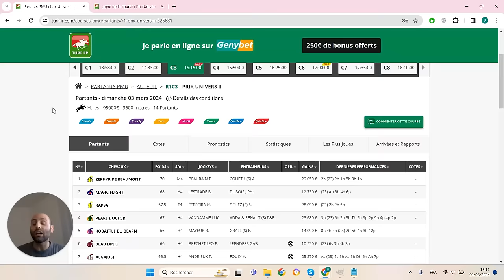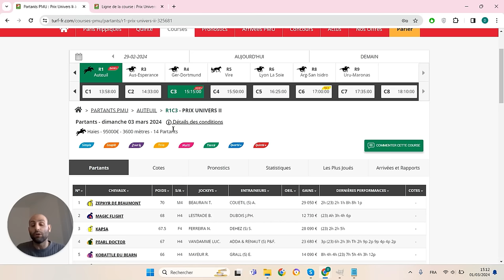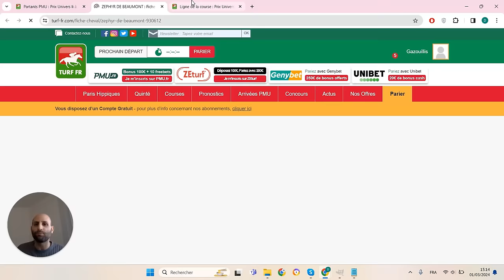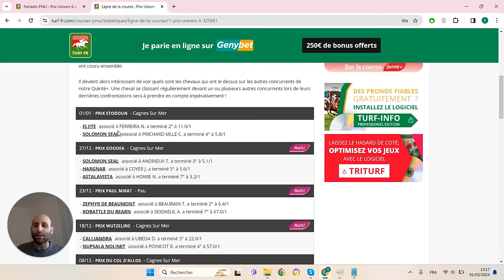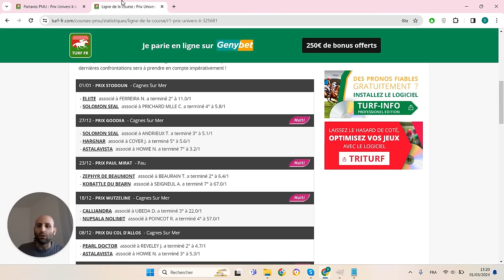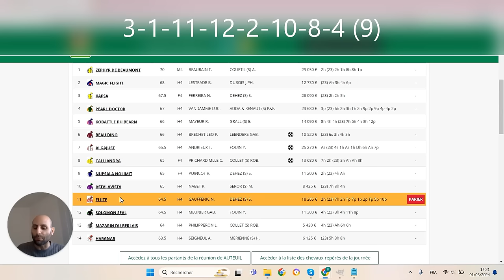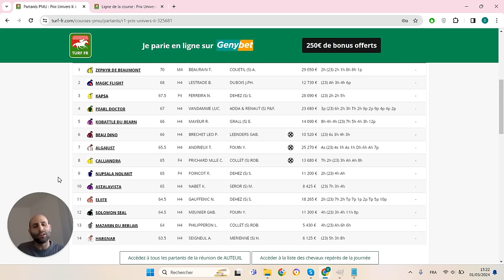PRONOSTICS PMU GRATUIT DE LA MINUTE QUINTE+ DU JOUR DIMANCHE 3 MARS 2024 #325681